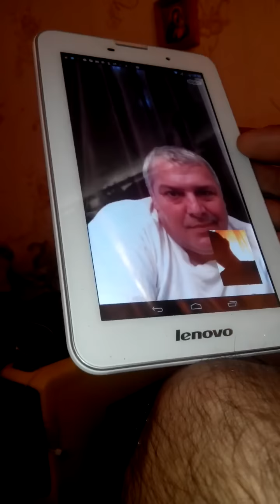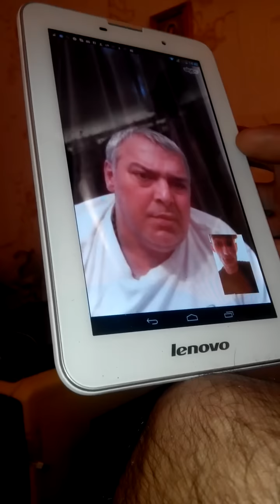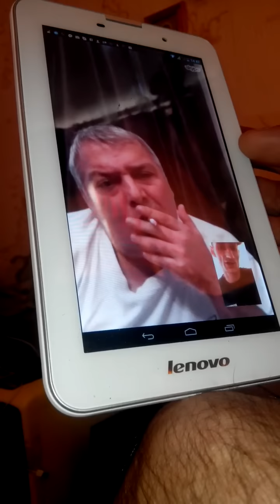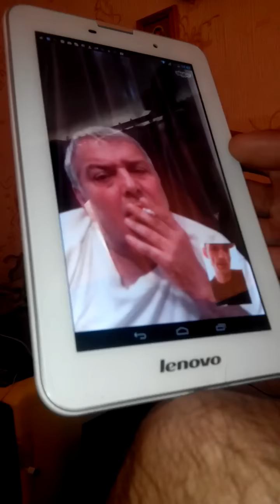Доберман сдал Зазу Габедаву